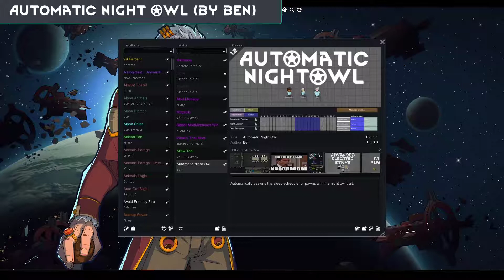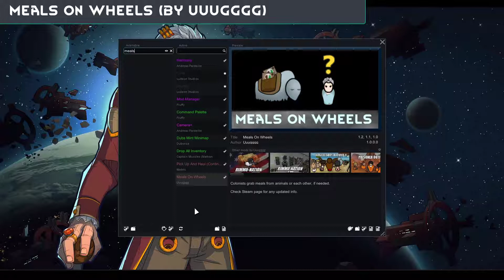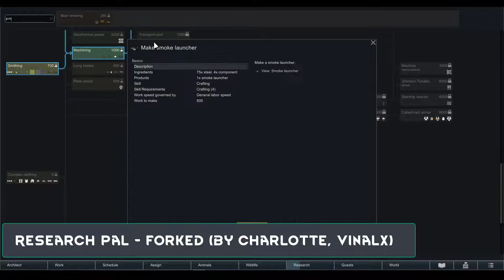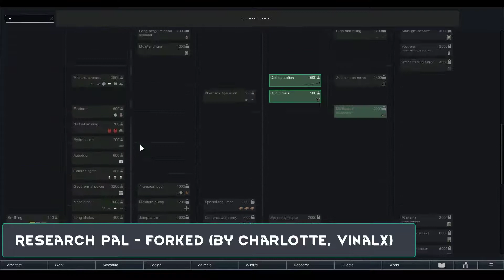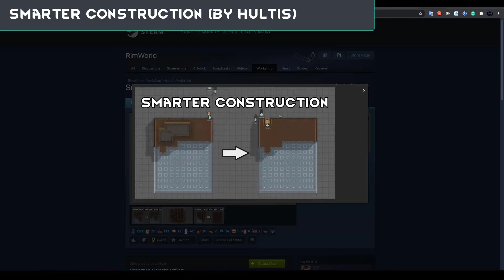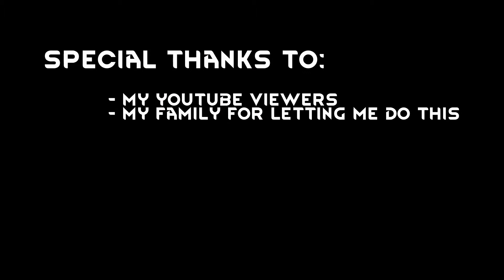Rimworld Mods Digest - EP2 - QoL UI and Pawn AI mods